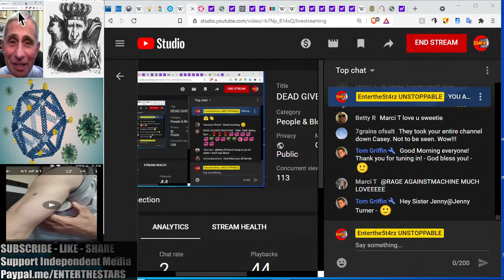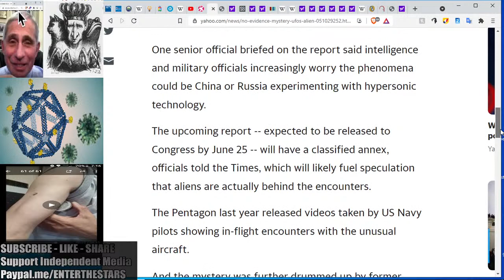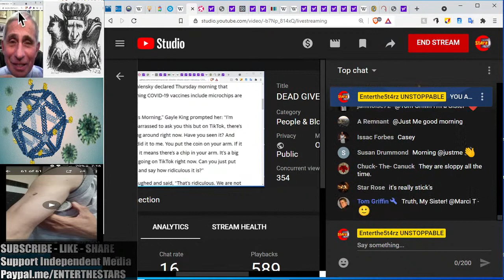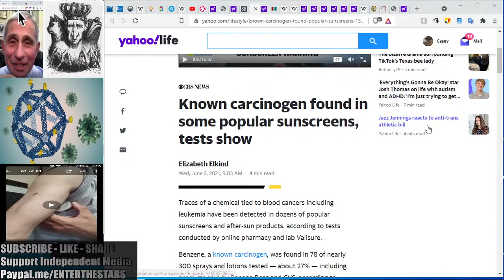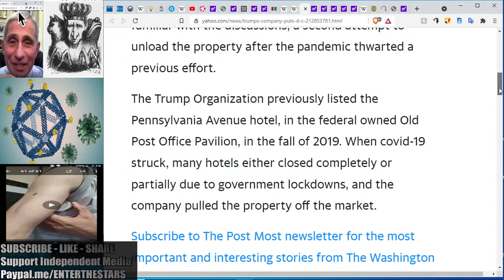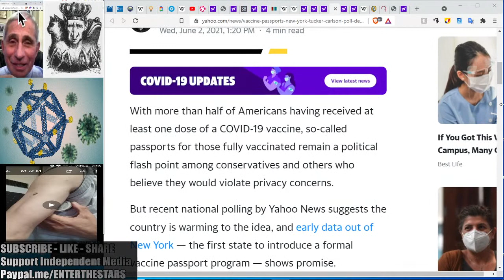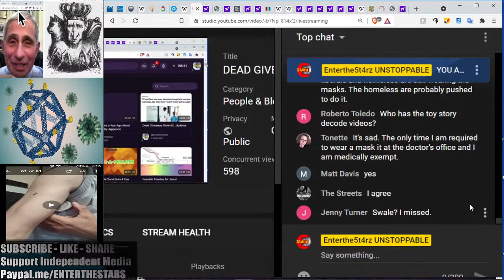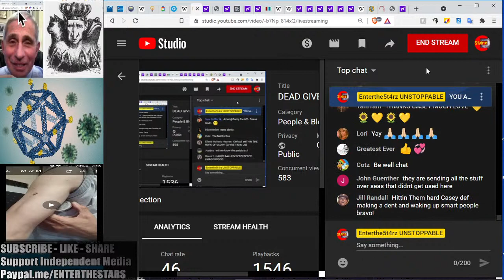1800s IPhone Painting, Sunscreens Cause Skin Problems, Passports & Dump Dumps PO Bldg